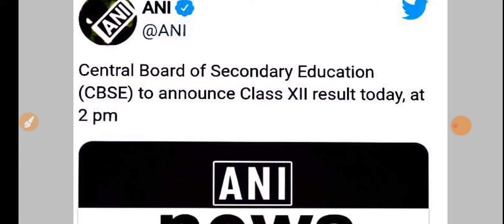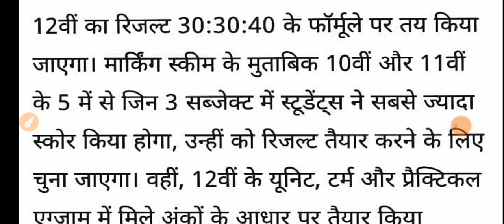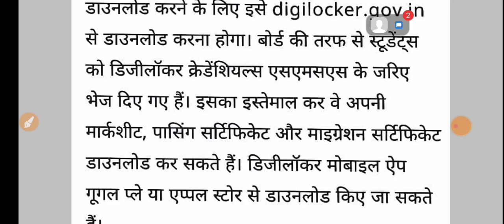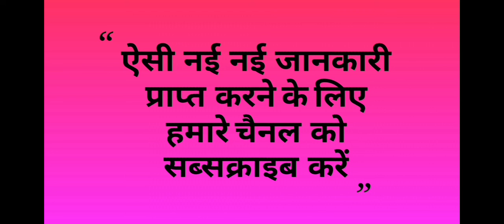CBSE BOARD 12TH RESULT DECLARED TODAY/Cbse result 2021/cbse result today/cbse latest news today/cbse